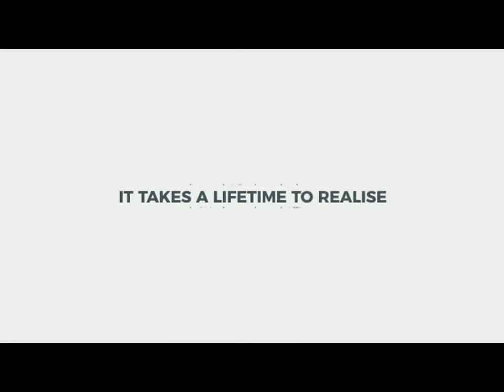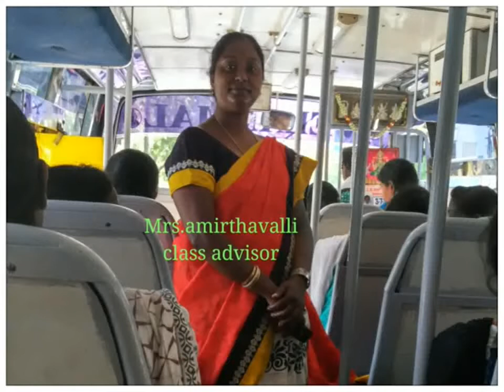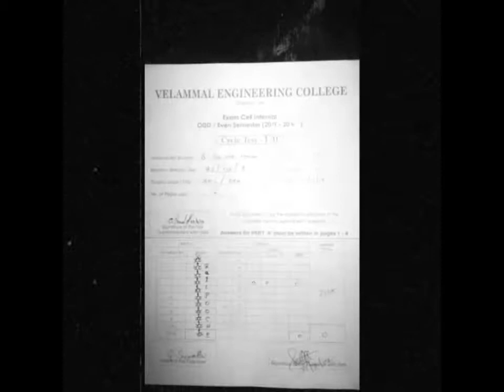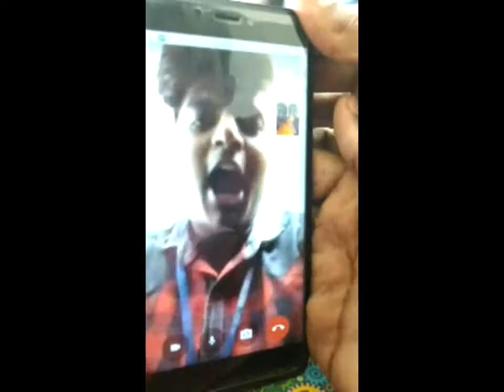VEC_CSE-B 2K14-2K18 BATCH SWEET MEMORIES 😎-(CWD)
SOFTWARE & APP USED,

1.CyberLink powerdirector-PC (edit)(2k resolution).
2.Audacity-PC(audio edit).
3.Wondershare filmora-PC(merge video).
4.quik-mobile apk(slid show).
5.Legend-mobile apk(title edit).
6.vid trim pro-mobile apk(720p,1080p).
7. CyberLink Wave Editor 2-PC(back ground audio edit).

follow me on:

 1.